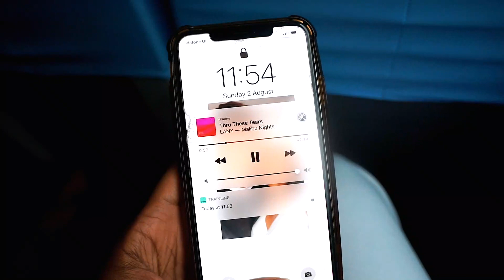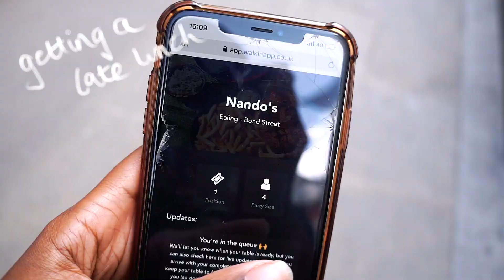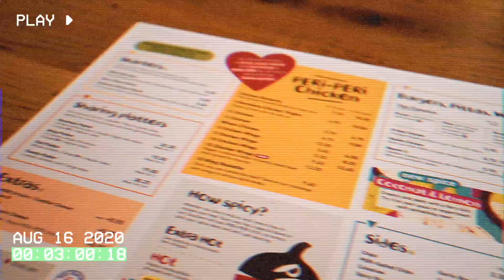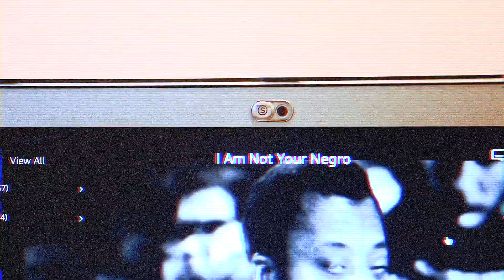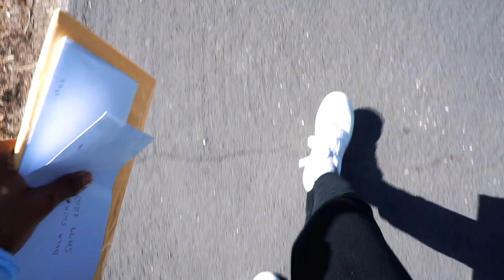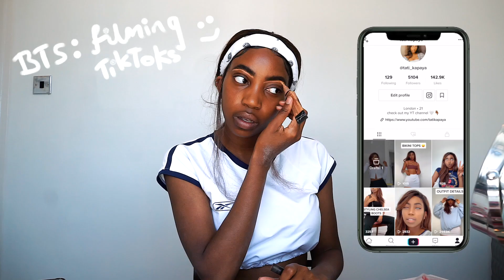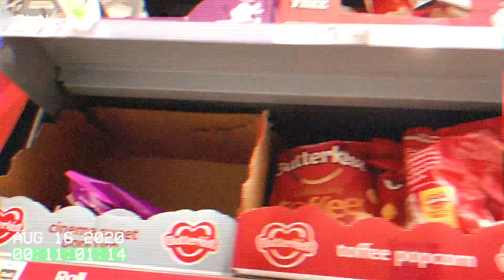IKEA trip (uni shopping), getting a new piercing! & more... | VLOG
OPEN HERE

(dw they put the wrong sticker on my Nando's 👀)

FAQs:

How old am I? : 21
Where am I from? : From Kenya & Zambia. Born and raised in London
What University Do I Go To? : University Of Portsmouth